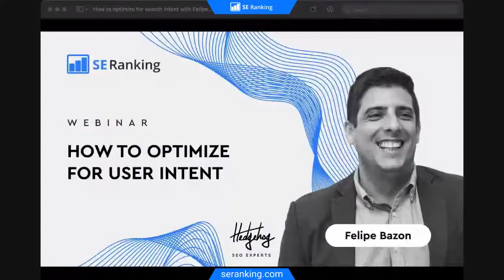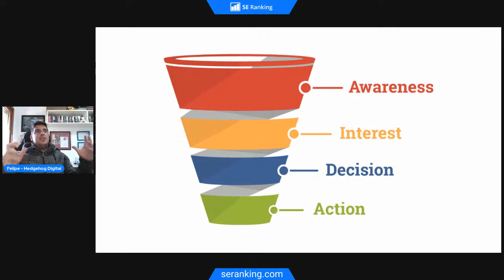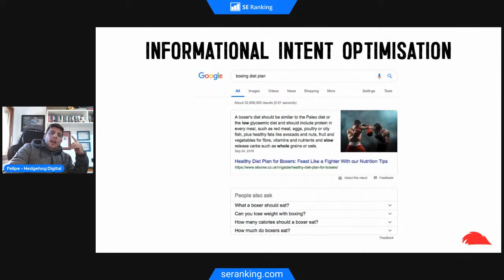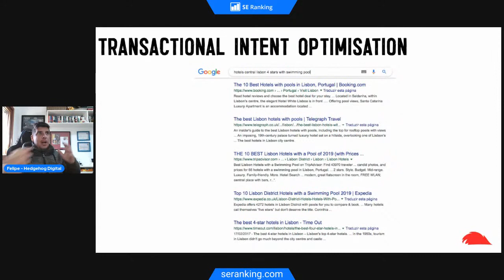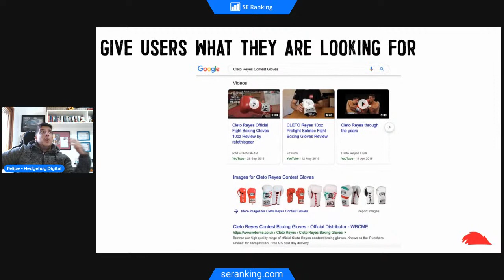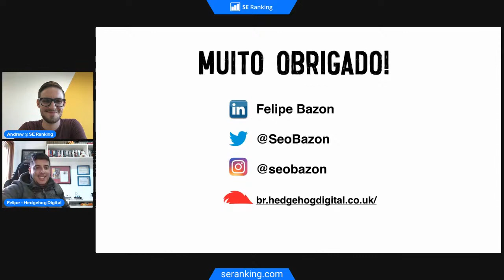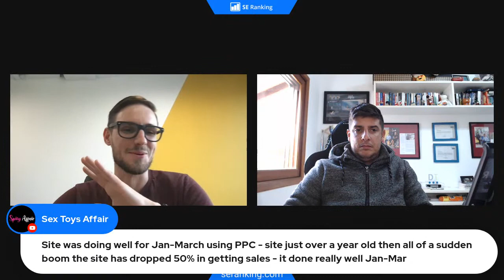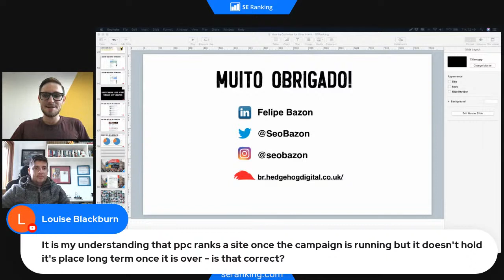Webinar: How to optimize for user intent with Felipe Bazon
Do you want your customers to be able to find exactly what they need when they need it on your website?  No tricks involved—just optimize your website for the right user intent.

Join our in-depth masterclass on Search Intent Optimization with Felipe Bazon who has over 10 years of experience in SEO and Content Marketing under his belt.

In short, here’s what we covered during the webinar:

- Search intent is the why behind a keyword. Felipe helps understand for what reason do people ultimately make a search. Do they want to learn something? Are they looking to make a purchase? Or, are they looking for a particular website?
- People no longer go down a typical funnel from awareness to consideration to purchase. They are narrowing and broadening their consideration set at unique and unexpected moments.
- Understanding user search intent is possible if you closely analyze each keyword SERP to see what type of content prevails.

and a newly published guide on search intent optimisation from Felipe Bazon